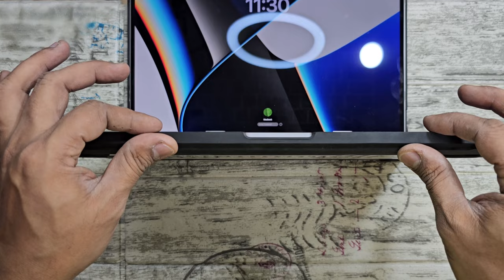Spigen Rugged Armor Case | macbook pro | Real life Review | Malayalam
In this video, we'll provide a real-life review of the Spigen Rugged Armor Case for Macbook Pro . We'll discuss its performance and what you can anticipate from this rugged accessory.

Purchase Link:
Spigen Rugged Armor Front & Back Case for MacBook Pro 16 inch

Spigen Rugged Armor Designed for New MacBook Pro 14 inch